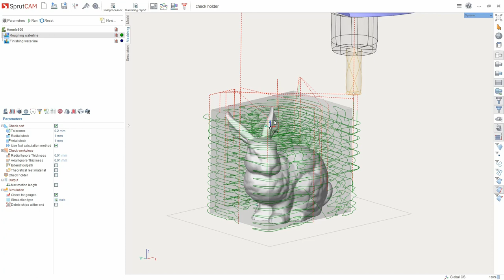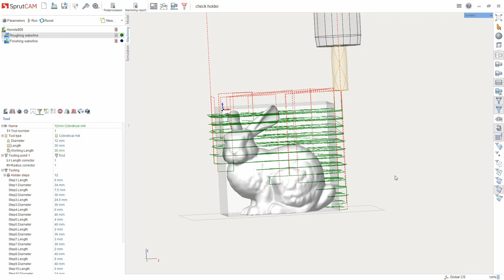SprutCAM 12 - checkholder in roughing waterline